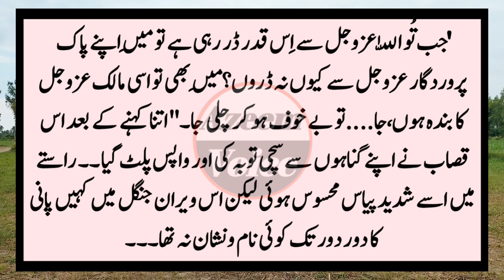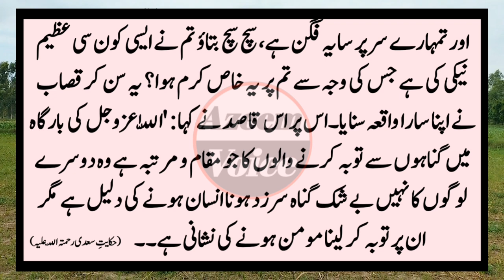Bani Israel Ke Aik Nojawan Ka Qissa | Urdu Moral Stories | Azeem Voice